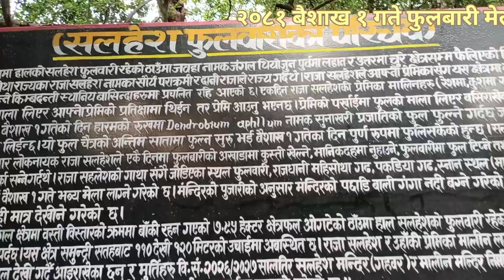Salahesh Phulwari Mela २०८१!! सलहेश फुलबारी मेला लहान।।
Salesh philwari is located in Boder of watd #22 and 12 of Lahan minicipality, Siraha.

1st Baishakh is very speacial day for this place becase.

please supporty channel